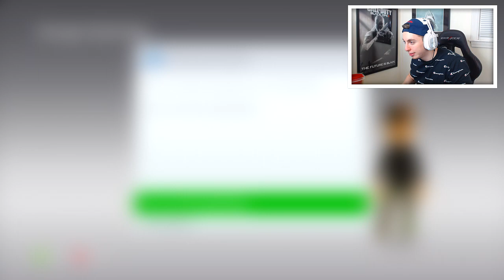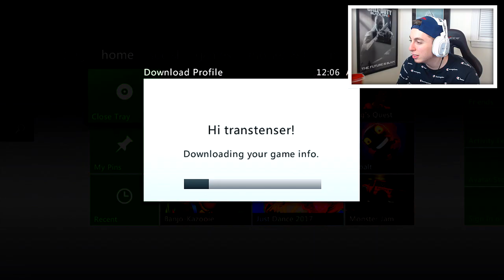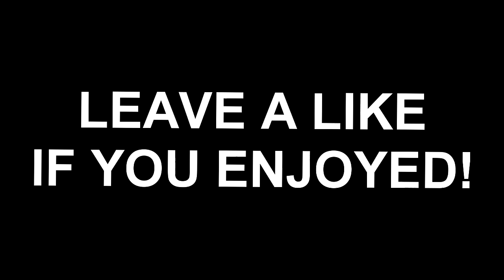REST IN PEACE FAZEGHOSTSCAMO... (THIS WAS BAD) BO2 Trickshotting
Rest in peace fazeghostscamo you will be remembered... this was bad :/ Leave a like for more bo2 trickshotting videos!